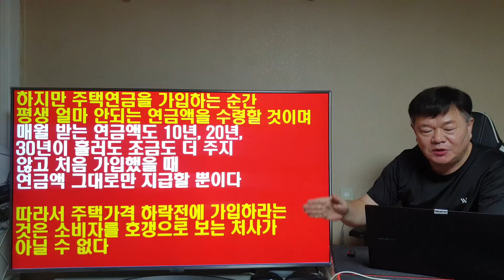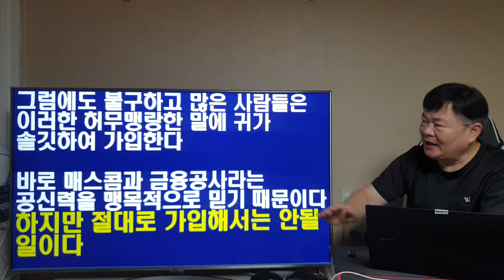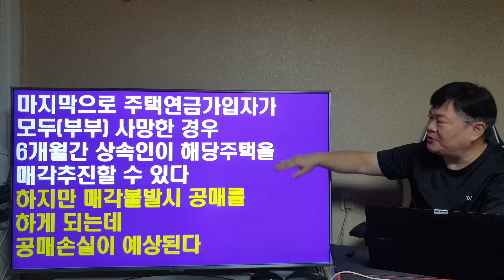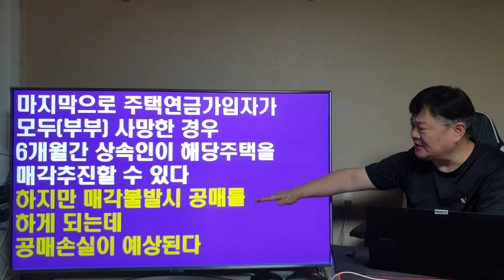주택연금을 가입하면 이런 참담한 결과를 보게 됩니다? (후편)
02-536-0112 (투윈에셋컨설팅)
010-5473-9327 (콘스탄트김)